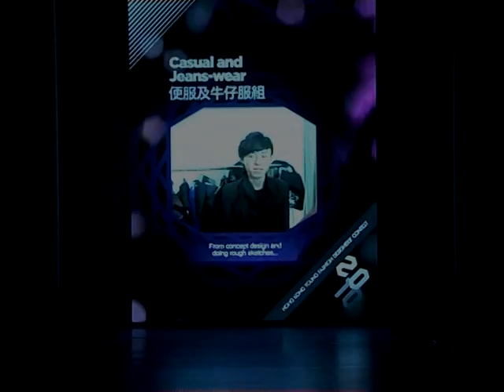Hong Kong Young Fashon Designers' Contest 2010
Hong Kong Young Fashion Designers' Contest 2010 was held on 19 Jan 2010 during HKTDC World Boutique, Hong Kong, with 17 young designers competing for four awards to be selected by a judging panel that includes Andreas Kronthaler, Creative Director of Vivienne Westwood and Vincent Fang, Chairman of the TDC Garment Advisory Committee.

Anki Cheung took the Overall Winner Award, while Kathew Law, Kathy Chan and Seth Yeung were the winners of the Casual and Jeanswear Group, Contemporary Daywear Group and Party and Eveningwear Group respectively.

The contest, which showcased Hong Kongs latest design talent, was also an evening of glamour and entertainment. Hong Kpng pop band MR. performed as models sashayed down the runway parading the latest designs of five former YDC winners and finalists in a highlight show prior to the awards presentation.